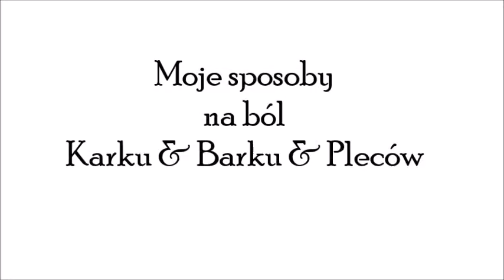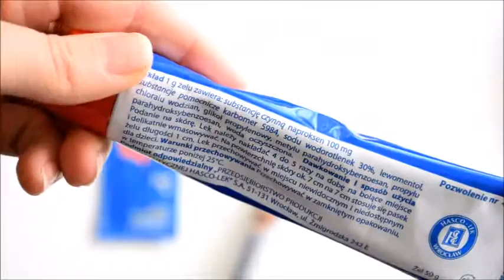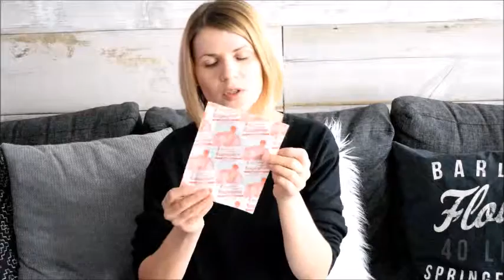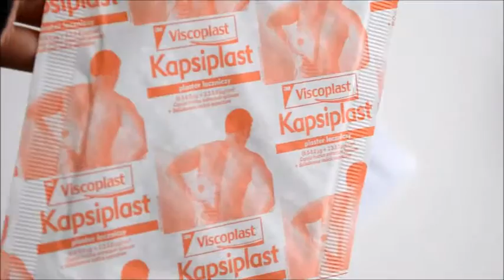Jak sobie radzić z bólem karku & szyji & barków & pleców ? cleo-inspire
Cześć.
Filmik jest zbiorem moich sprawdzonych przez lata sposbów na to, jak osobiście radzę sobie z bolem kregów szyjnych.
Mam nadzieje, że dla kogoś, kto boryka się z podobnym problemem, bedą to pomocne sugestie.

Jeśli spodobał Ci się mój film - polub.